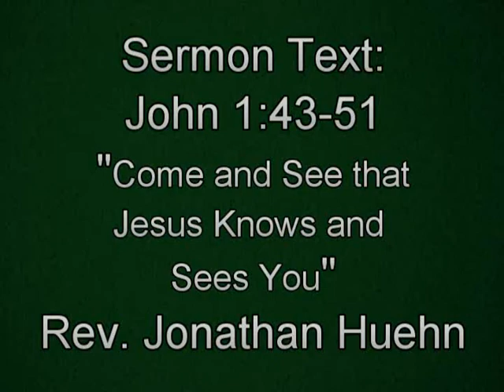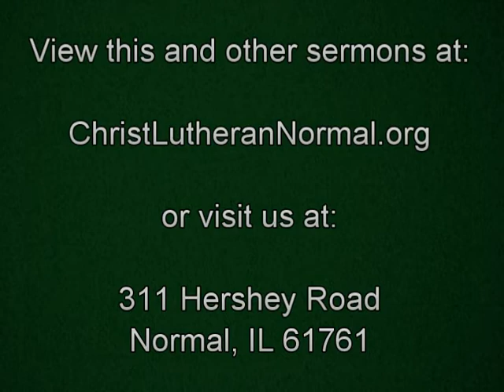Second Sunday after the Epiphany, 2018 - Readings & Sermon